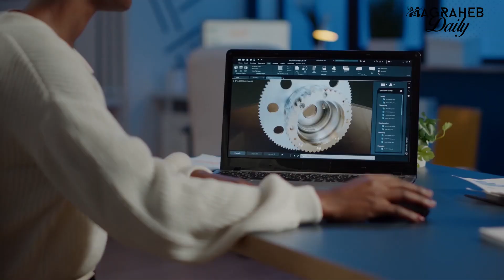The African Group Empowering Africans Abroad